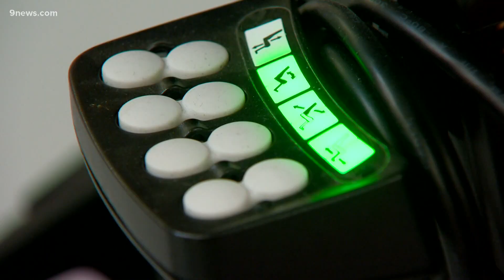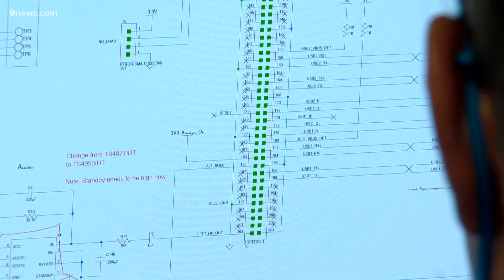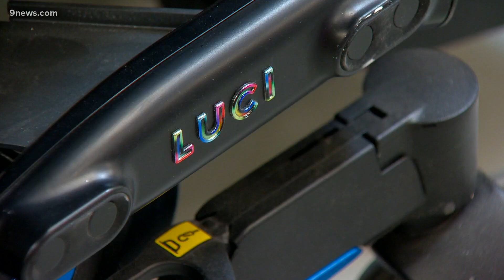Inventor promises to change the future of power wheelchairs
Jered Dean and his brother Barry founded a company called LUCI with the mission of helping people drive their power wheelchairs safely. They built a system of sensors and radars to help power wheelchairs drive like a TESLA. LUCI not only detects obstacles and drop-offs, it can actually prevent someone from running into things or driving off a curb.

9NEWS (KUSA) is located in Denver, Colorado.